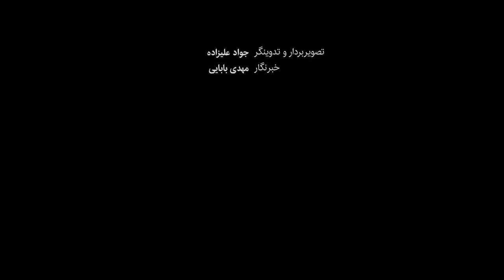اخطار پلیس به بانک‌های ناایمن: پلمب می‌کنیم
هفته قبل تعدادی سارق به یکی از شعب بانک ملی در مرکز تهران و صندوق‌های امانات آن دستبرد زدند. فرمانده انتظامی تهران بزرگ با اشاره به ظیفه بانک‌ها برای برطرف کردن ضعف‌های ایمنی و حفاظتی خود، به ایسنا می‌گوید: «بانک‌هایی که دو تا سه بار به آنها تذکر داده شده و رعایت نکرده‌اند،‌ پلمب می‌شوند.»